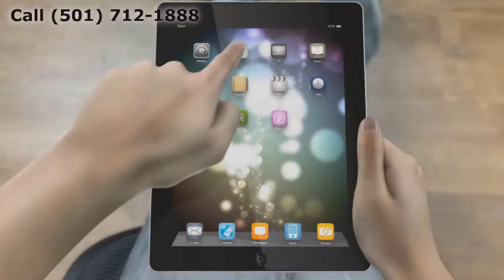Window Replacement Bryant AR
Customer-Driven Design

Personal Attention